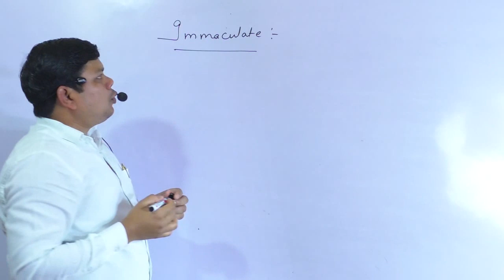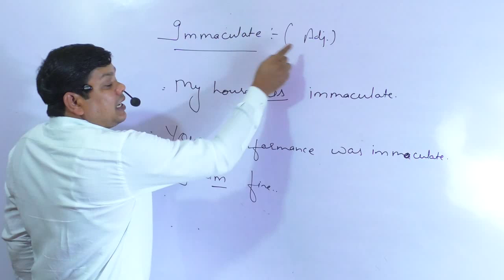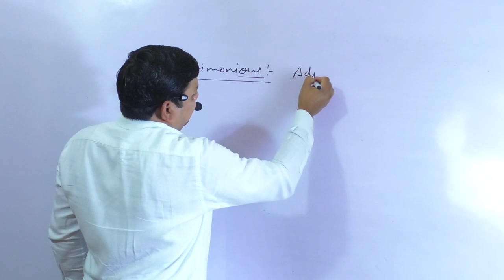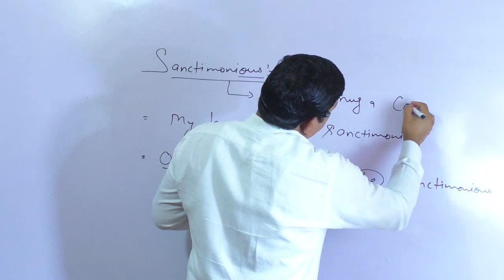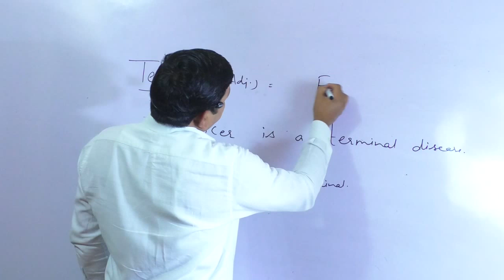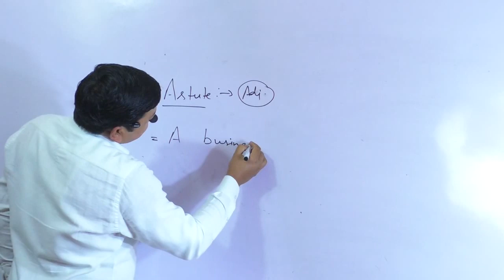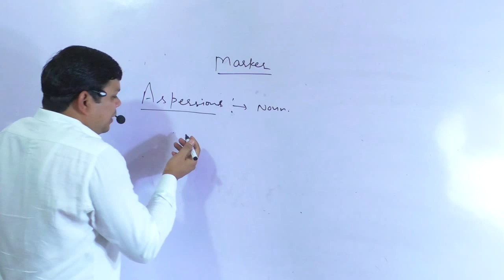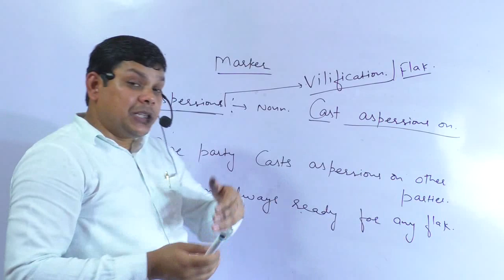vocabulary को सीखने का सही और सरल तरीका ! ( Part -1)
Try to use these words in sentences .